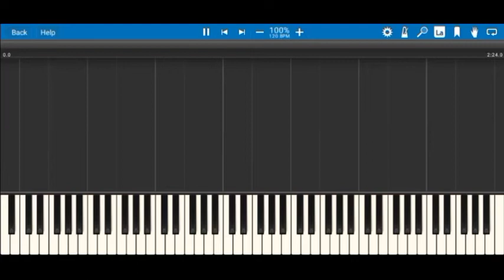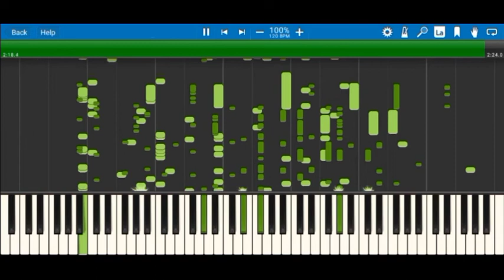Release [Hazy River] (from Friday Night Funkin') FULL OST